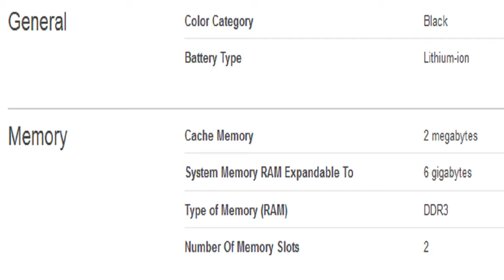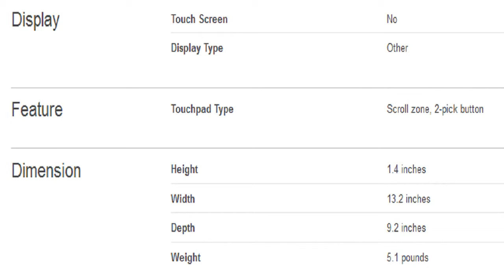Lenovo ThinkPad 14 Refurbished Laptop Specification [America]